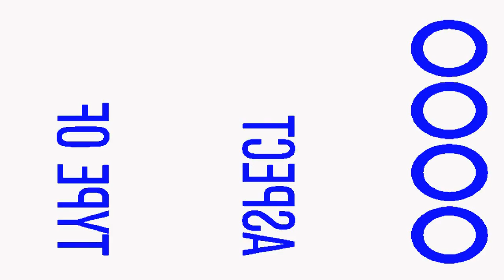Jingle FA por gente de Canelones!!!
Porque CanelonesNoSeDetiene los compañeros del Comité Ahora Canelones se reunieron en el prado de la ciudad para cantar y bailar, como se aprecia en las imágenes fue una tarde de mucha alegría y disfrute para todos!!!